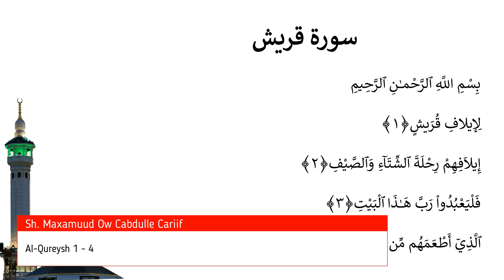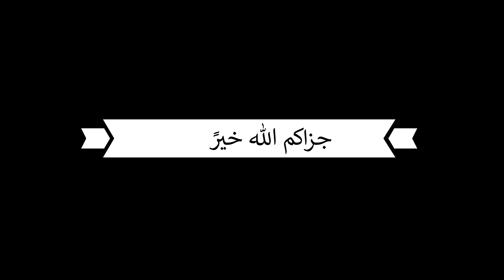Casharka 650aad | Al-Qureysh 1 - 4 | Tafsiirka Quraanka | Sh.Maxamuud Ow Cabdulle Cariif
sheekh cariif
sheekh maxamuud
cabdulle cariif
Tafsiir,
Quraan,
Kariim,
Shiikh,
Maxamuud,
Ow,
Cariif,soomaali,shikh,Cabdulle
Tafsiir
ow cariif
sheekh
sheekh cariif
Shiikh
Maxamuud
aw
Ow
Cabdulle
Cariif
Quraan
quraanka
Kariim